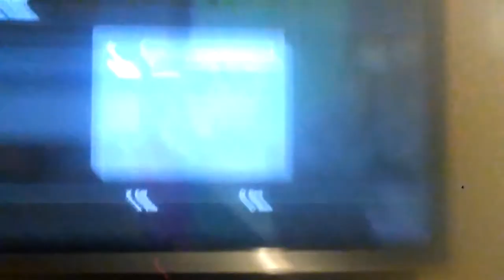Corey and Brandon going to explore two dimensions and a big house